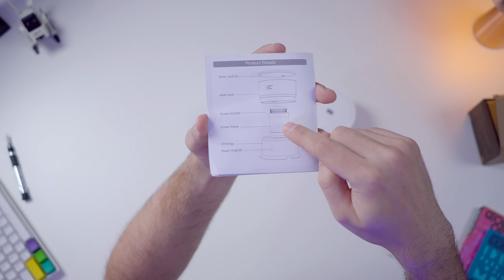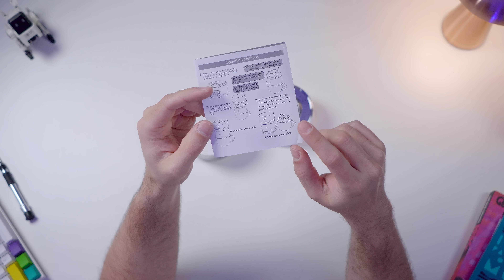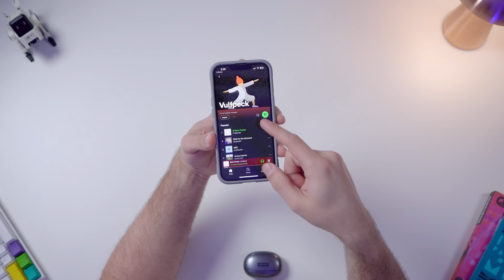8 PRODUTOS INCRÍVEIS até R$100 que 🔥IMPORTEI do ALIEXPRESS sem taxa! Ep.20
LINKS DOS PRODUTOS LOGO ABAIXO!!

⭐⭐ ONDE COMPRAR! ⭐⭐
5. Fone Lenovo Thinkplus XT88
8. Luminária Cogumelo de Madeira

📱📱 NOSSAS REDES! 📱📱

🕒🕒 SESSÕES 🕒🕒

⚠️⚠️ AVISO! ⚠️⚠️